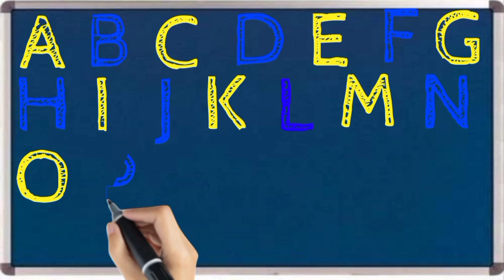A B C D alphabet learn video 3